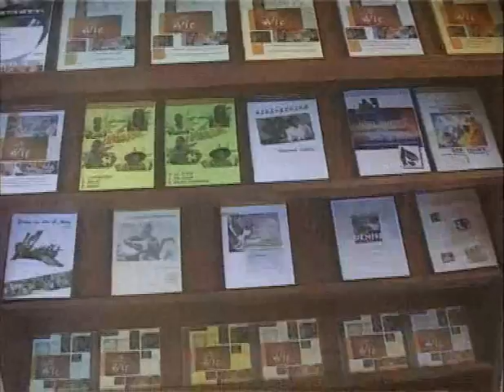TeleVieDeo journal 26-02-2011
Ouverture du studio de Tele-Vie-Deo, lors de Fespaco 2011 a Ouagadougou.